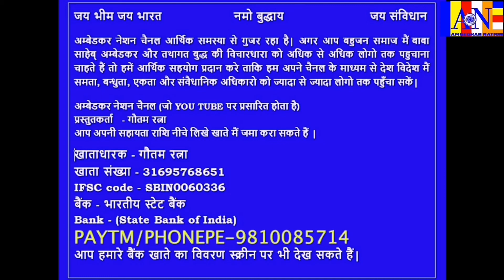छात्रा के साथ गलत करते पकड़ा गया भाजपा पूर्व विधायक भाजपा भगतुआ गांव बनारस का माया शंकर पाठक